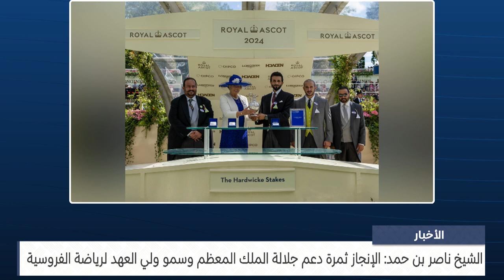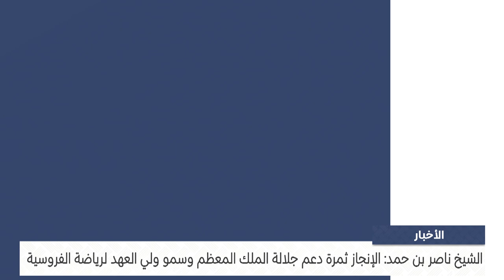الأخبار : سمو الشيخ ناصر بن حمد: الإنجاز ثمرة دعم جلالة الملك المعظم وسمو ولي العهد لرياضة الفروسية